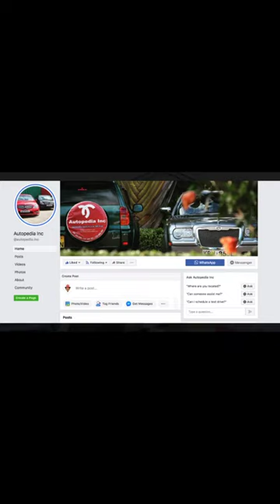BREAKING NEWS & Chit chats with Jusper Murume